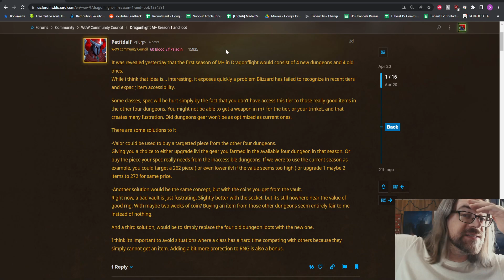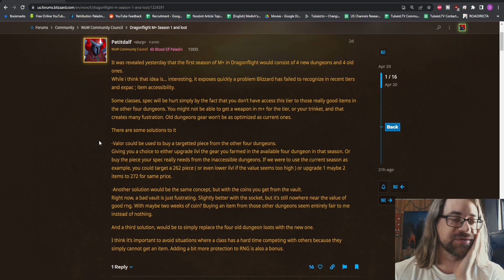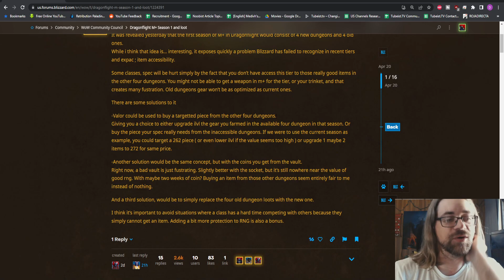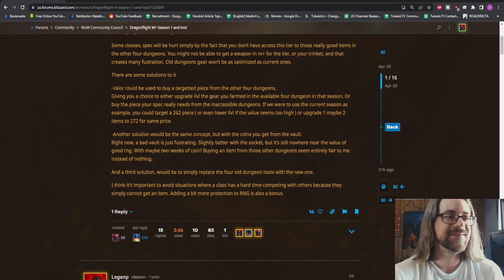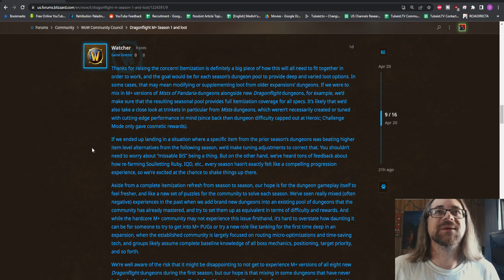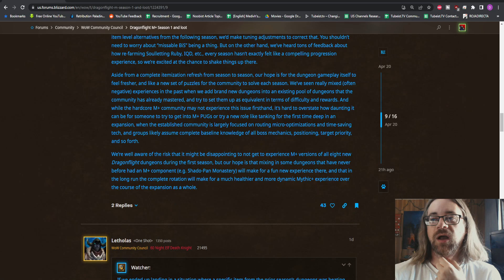Re: Old Dungeons used for Mythic+ in Dragonflight Season 1